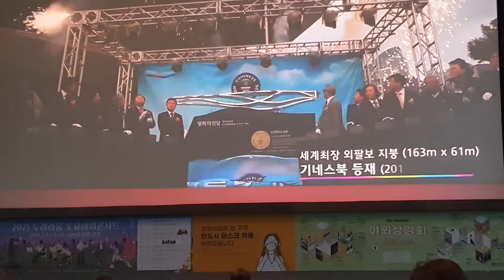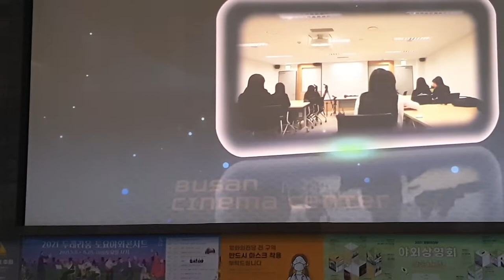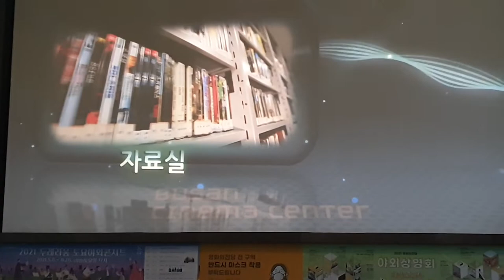♡부산 국제 영화제 하는 곳 소개☆Introduction to Busan International Film Festival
부산국제영화제 영화의전당 Introduction to Busan International Film Festival